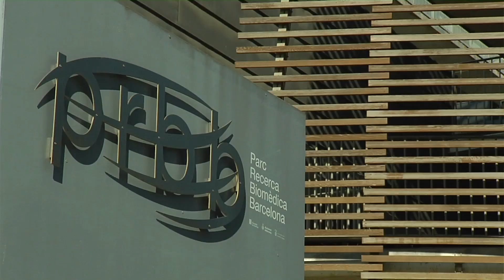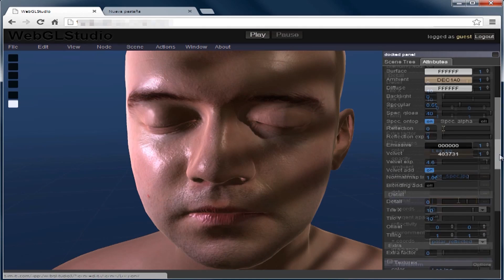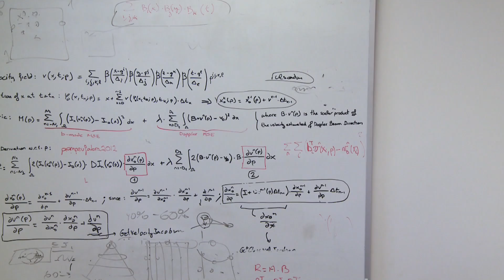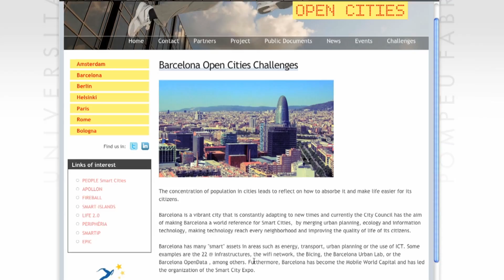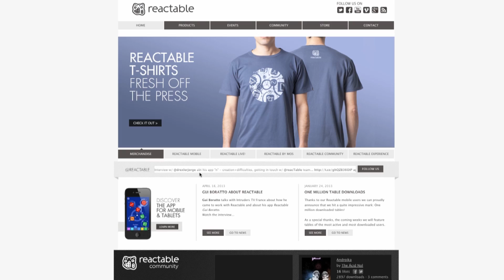Cutting-edge research in the field of ICT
Four UPF research groups in the field of information and communication technologies, attached to the TECNIO network of ACC1Ó, offer their services to companies.